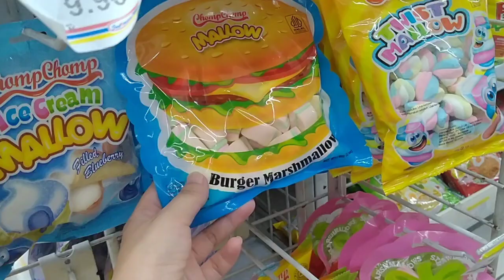jajan lagi yuk 🥰🥰